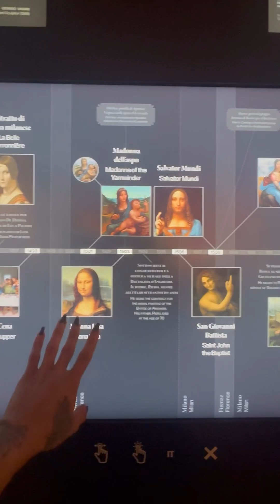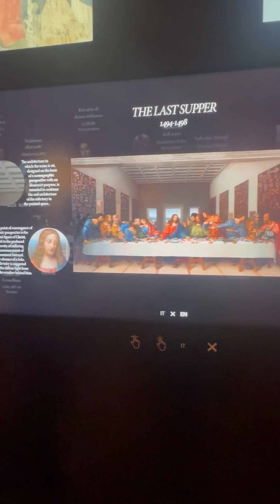🇮🇹 Dancing in Milano - Hezaroyekshab